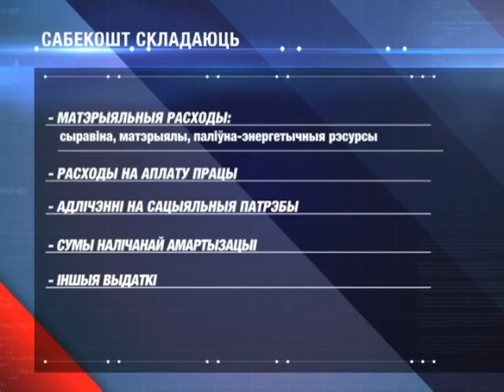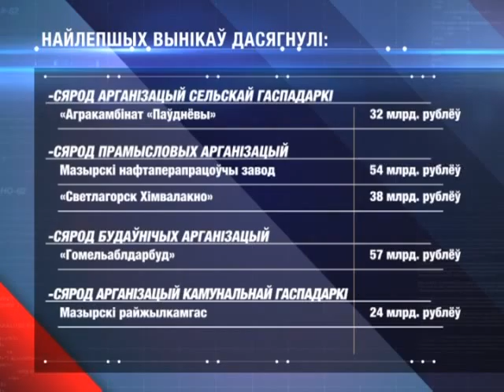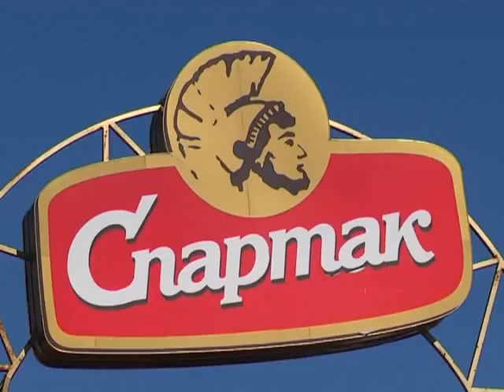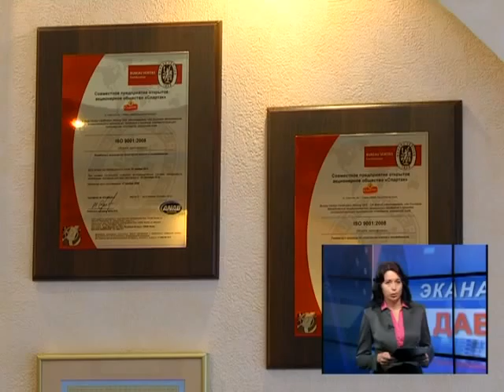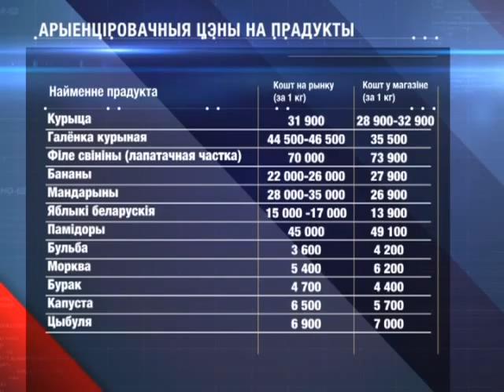27 02 2016 ЭКАНАМІЧНАЯ ДАВЕДКА